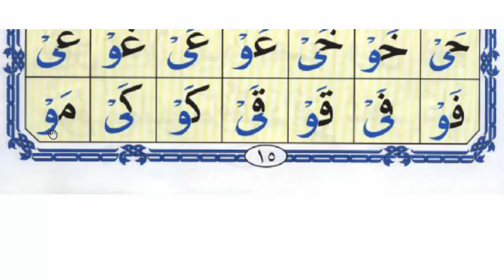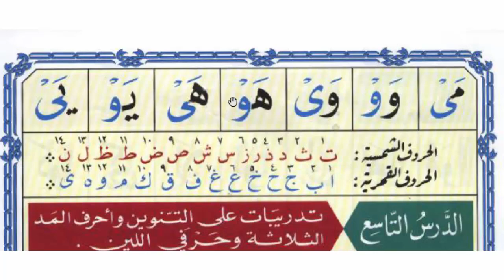✬تحفيظ القاعدة النورانية للأطفال والمبتدئين ✬الدرس الثامن✬ تتمة حروف اللين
تحفيظ بالتكرار للحروف بحركاتها والكلمات بطريقة سهلة
 مناسب للمبتدئين فى تعلم القراءة بكل سهولة
و مناسب لتلاميذ المرحلة الابتدائية
وضعاف القراءة من المرحلة المتوسطة
وهذا ابط السلسلة كاملة